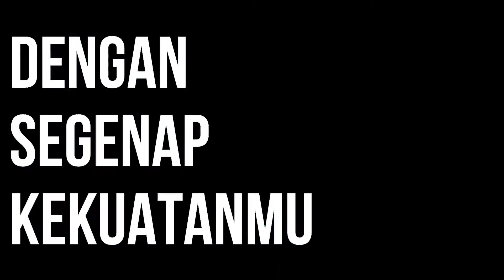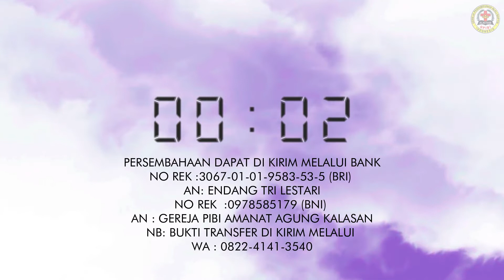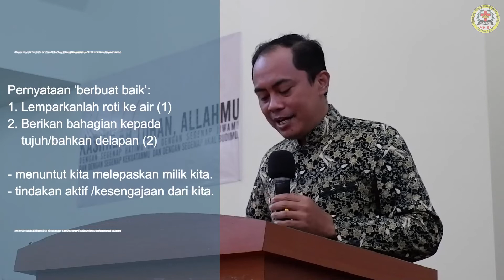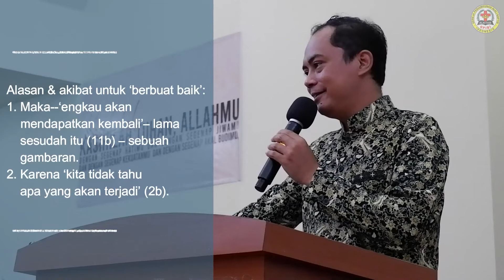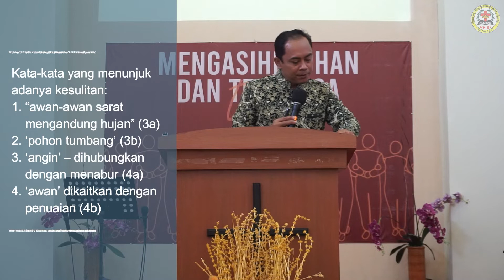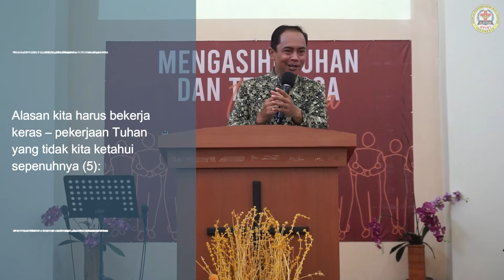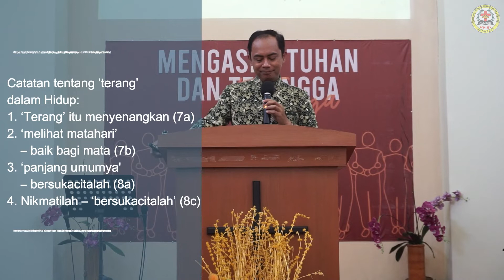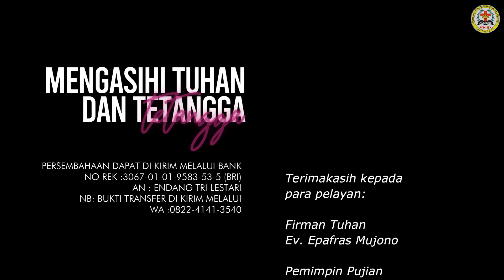Ibadah Online GPIBI AA Kalasan | 27 September 2020 | Hidup Dengan Bijak | Ev. Epafras Mujono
Persembahan bisa dikirim melalui :
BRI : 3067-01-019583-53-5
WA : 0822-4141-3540